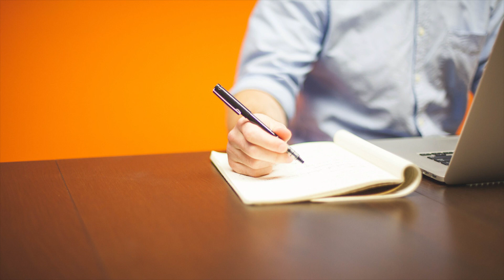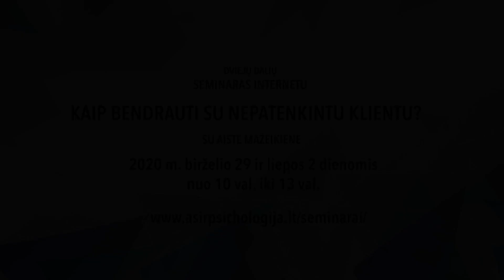Darbas su klientais. Kaip neapsinuodyti žmonėmis? Mini seminaras su Aiste Mažeikiene.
Tik tie, kas niekada nėra dirbę tiesiogiai su klientais gali sakyti, kad šis darbas yra paprastas ir lengvas. Klientų būna įvairių, o jų emocijas kasdien priima ir tiesiog sugeria su jais dirbantys žmonės: pardavėjai, konsultantai, vadybininkai ir t.t. Apie tai, kaip "neapsinuodyti" žmonėmis, dirbant su klientais, kaip su jais bendrauti įvairiose situacijose šiame NEMOKAMAME Aistės Mažeikienės mini seminare. O pilnas dviejų dalių seminaras internetu "Kaip bendrauti su nepatenkintu klientu" vyks jau birželio 29, liepos 2 dienomis. Registruokitės dabar